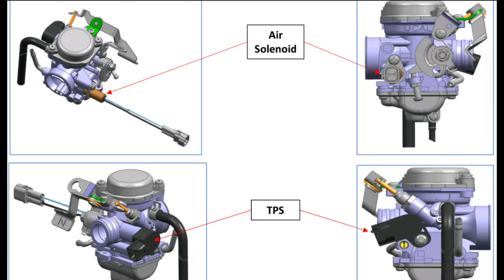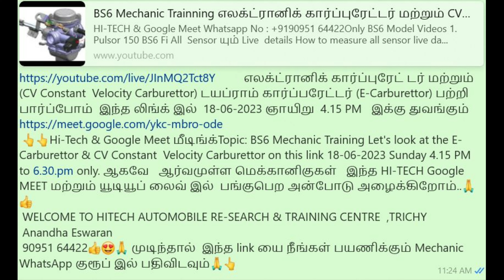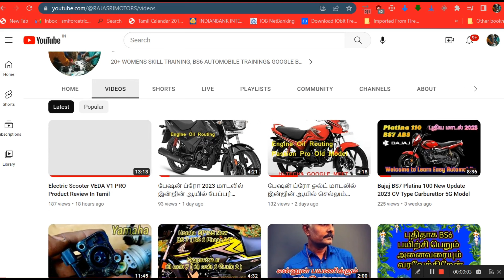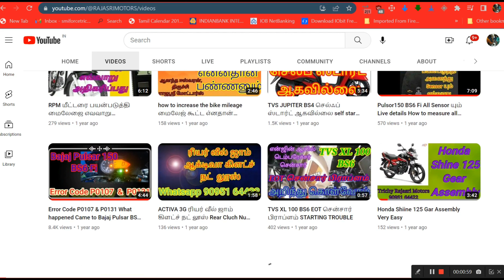BS6 Free Training Every Sunday Details Only for Two Wheeler Mechanics